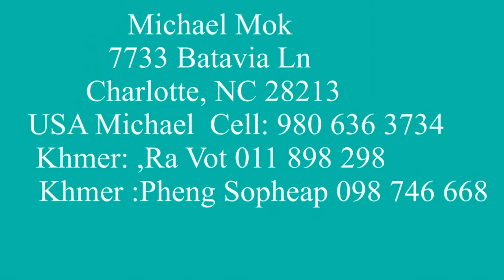#108 ពូតាក់យកអំណោយទៅចែករំលែកដោយទឹកចិត្តល្អដល់ចាស់ជរា Poutak’s charity work | Michael Mok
ពូតាក់យកអំណោយទៅចែករំលែកដោយទឹកចិត្តល្អដល់ចាស់ជរា Pou Tak’Chirity’s work | Michael Mok